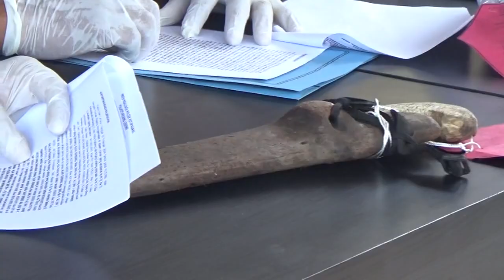Kabur 7 Bulan, Pelaku Pemb4cok4n Rentenir Diamankan Polisi